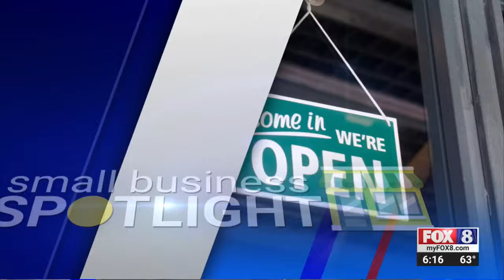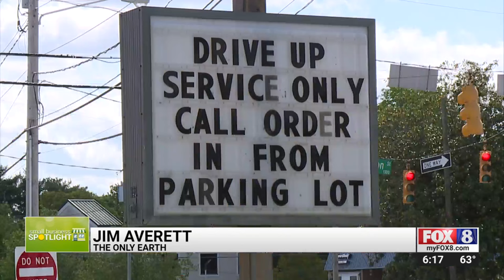Small Business Spotlight: The Only Earth health food store